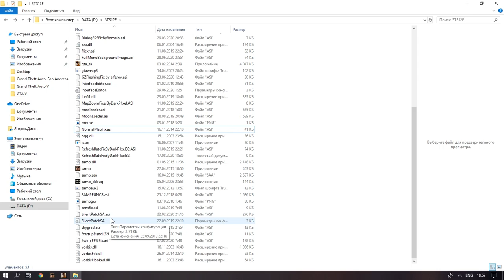СЛИВ КРАСИВОЙ И ПРИВАТНОЙ СБОРКИ ГТА ДЛЯ СЛАБЫХ ПК | EVOLVE RP | GTA SAMP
🏂 Мой основной ник на 01 - Lesticolove_Leppard
🏂 Мой основной ник на 02 - Lisett_Leppard
🏂 Мой основной ник на 03 - Lestico_Leppard

☑️ Кто сделал сборку Qwentin -

🤠 Привет! Я показываю различные обучающие видеоролики чтобы облегчить вам игру в САМП. Ты увидишь различные сливы сборок для слабых пк/средних/мощных, разговорные ролики а так-же капты (захваты территорий) в GTA SAMP.

king of the ghetto evolve rp | СЛИВ САМОЙ КРАСИВОЙ СБОРКИ ГТА ДЛЯ СЛАБЫХ ПК GTA SAMP |

Оптимизация видео: Не обязательно читать